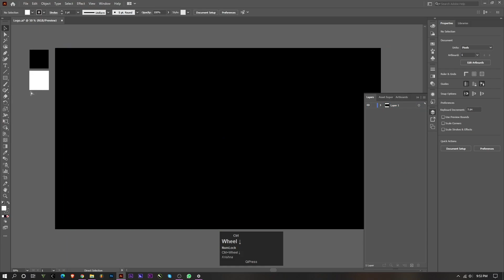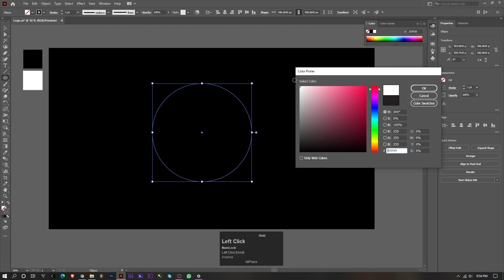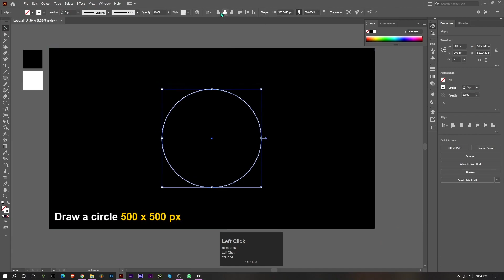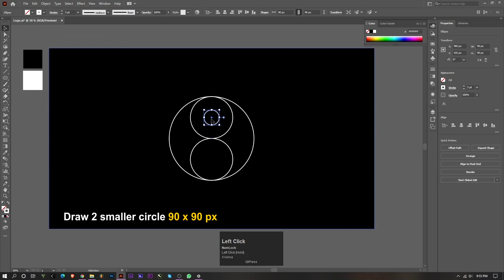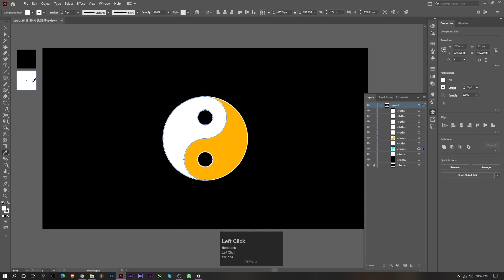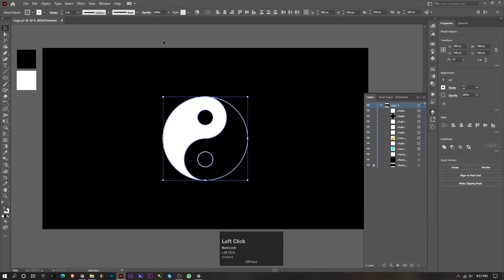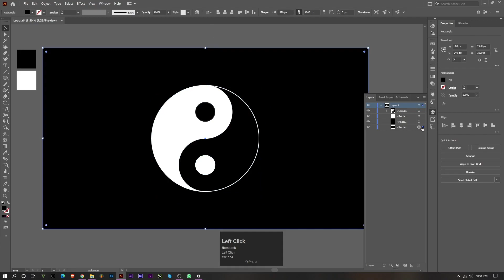yin yang art | Shape Builder Tool | Adobe illustrator CC 2021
Hello Guys,

Welcome to MotionPix

Today i will show you  how to make beautiful Yin And Yang On Black Using shape bulider tool In Adobe illustrator CC 2021

I hope this vides will be helpful for you guys!

Will love to get your feedback.

If you don't understand any part of the video tutorial, please let me know in the comments section, with timing of that particular part of illustrator video tutorial , I will be more than oblige to respond, if I can😊.

I hope you enjoy this grid and logo!

🎧 Background Music in this video is provided by YouTube Music Library

➤➤➤Track: Voices - Patrick Patrikios

➤➤🔥Let’s connect!